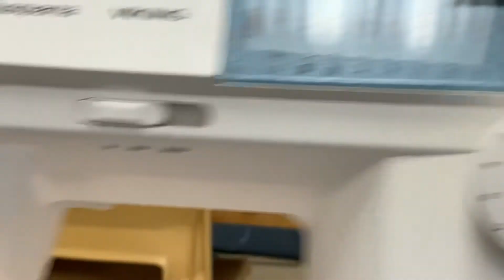#5- Aller chercher le fils de la canette qui est en-dessous